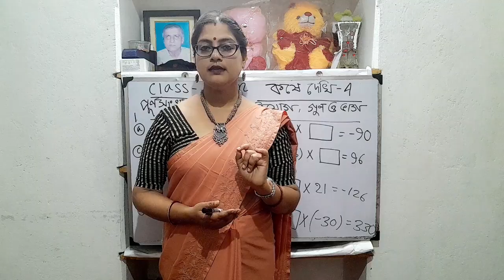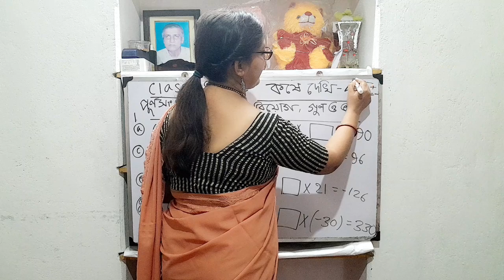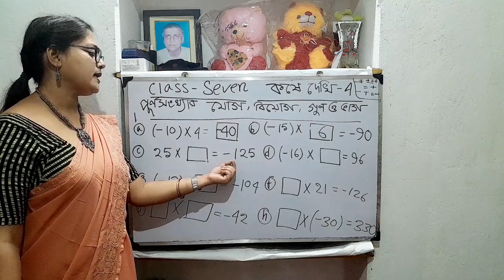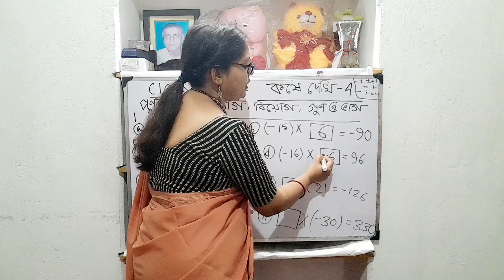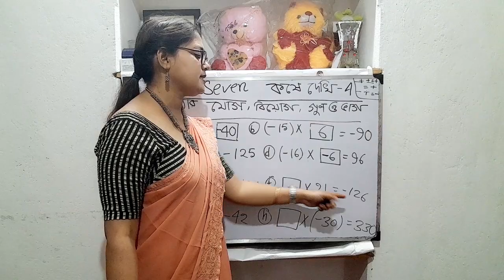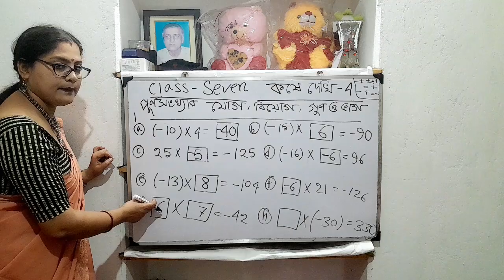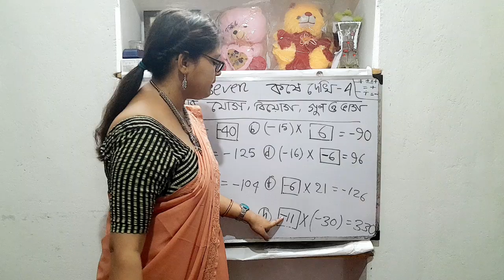কষে দেখি 4 ll পূর্ণ সংখ্যার যোগ ও বিয়োগ ll Math ll Class Seven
This video is made for Bengali Medium class Seven student for how to solve math in easy method so please see the full video for your better progress.